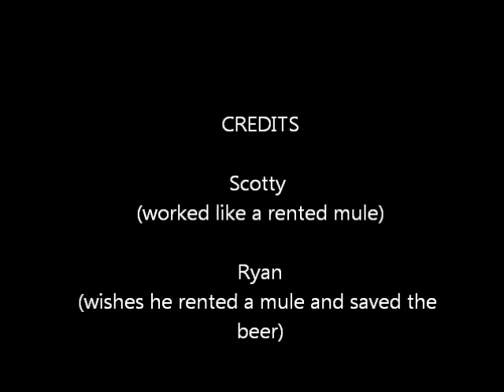Fraser River Gold Claim Trip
Trip to the ol' Fraser River gold claim, and a first test of the hopper and hog mats. We set up the sluice box on a gravel bar in the Fraser canyon south of Lytton BC. Follow the trip from the beginning to the end where I do a bit of panning and process the cons in the blue bowl. At the end you can see the final amount!